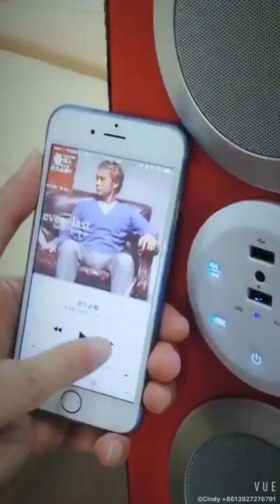music sofa cindy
‪New product:music sofa😉u could have a deeply rest with ur lovely song wherever u r with this sofa😊‬